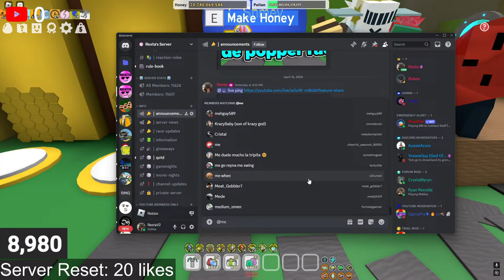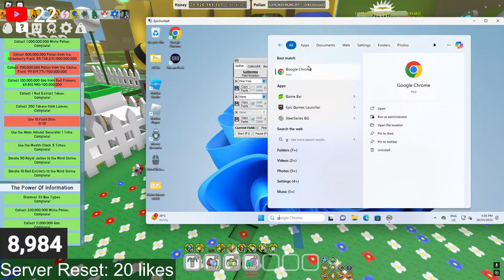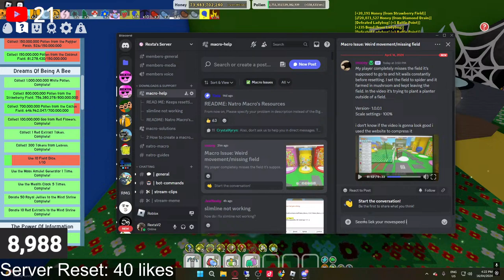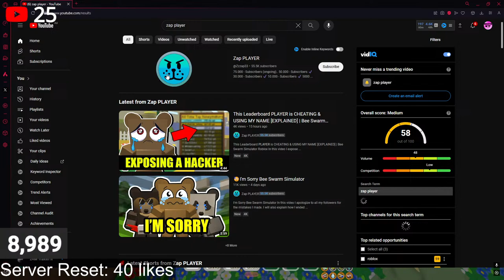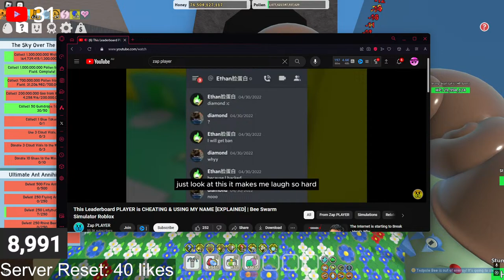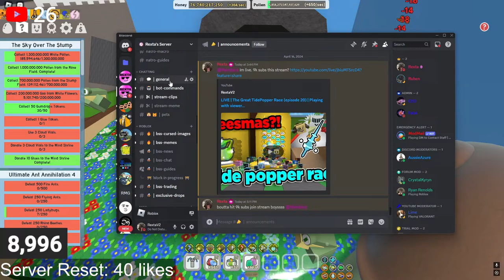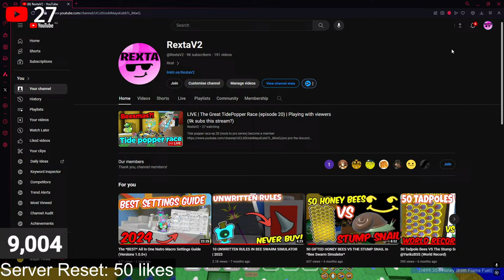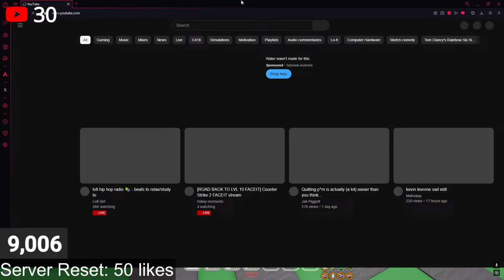LIVE | The Great TidePopper Race (episode 20) | Playing with viewers (9k subs this stream?)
Tide popper race ep.20 (noob to pro series)